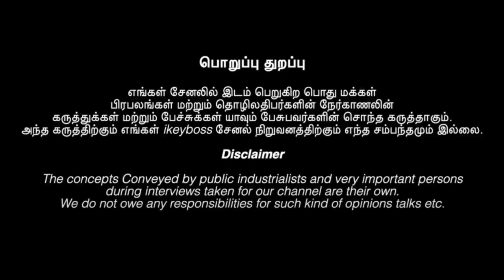June Month Rasi Palan 2021 in Tamil | Thulam Rasi Palan | துலாம் ராசி ஜூன் மாத பலன் iKey Spiritual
june matha rasi palan 2021 | June Month Rasi Palan 2021 in Tamil | Thulam Rasi Palan | துலாம் ராசி ஜூன் மாத பலன் iKey Spiritual

To know the monthly rasi palan for Other

மேஷம், ரிஷபம், மிதுனம், கடகம், சிம்மம், கன்னி, துலாம், விருச்சிகம், தனுசு, மகரம், கும்பம், மீனம், Astrology tamil, astrology today, rasi palan tamil